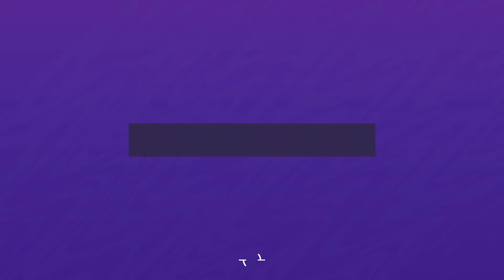Hitting 10 Goals in FIFA 21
I've never played FIFA in my life, so this is my first playing FIFA. The FIFA game I'm playing in this video is FIFA 21. I hit 10 goals in this video.